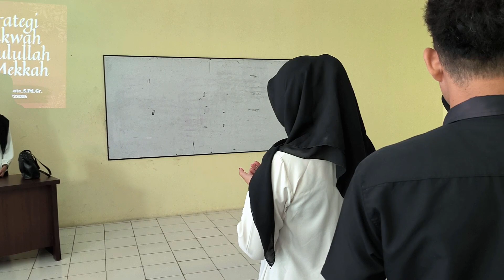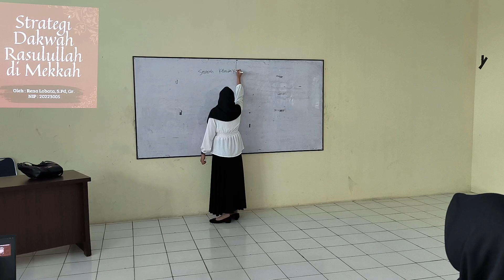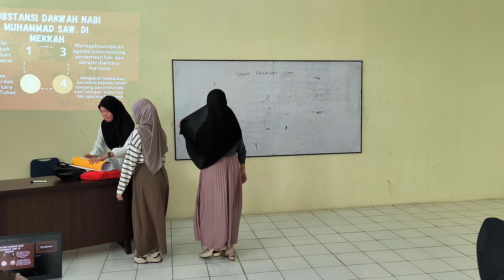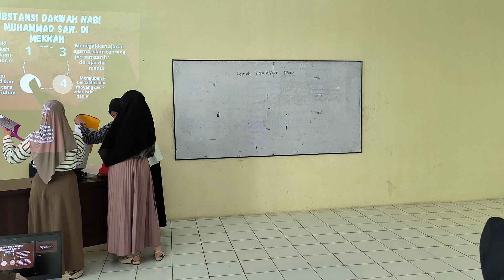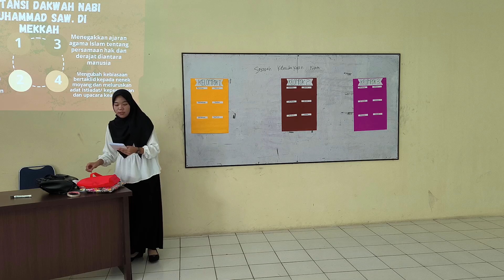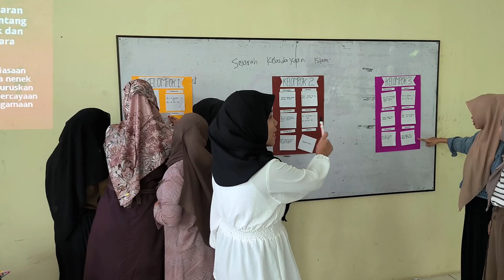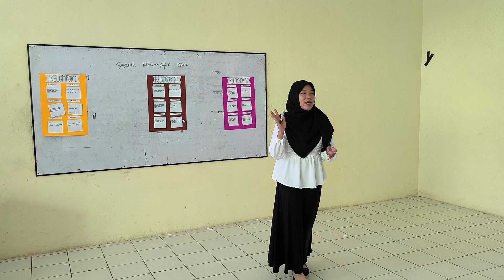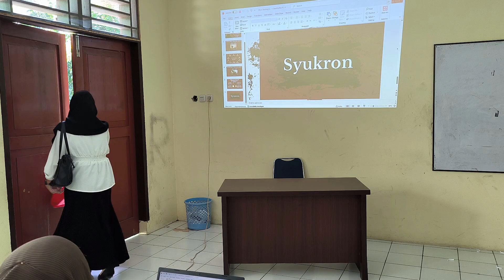Video Micro Teaching | Rena Lobata | Mata Pelajaran SKI | Strategi Dakwah Rasulullah di Mekkah